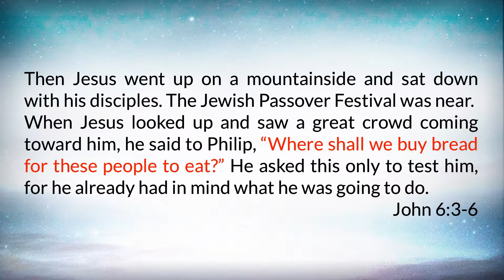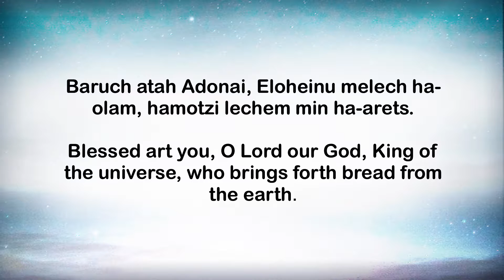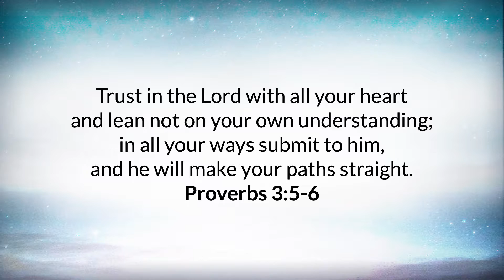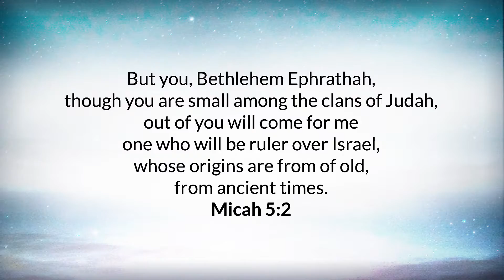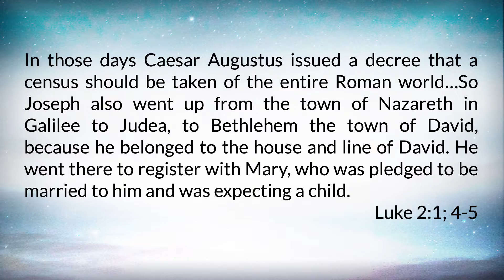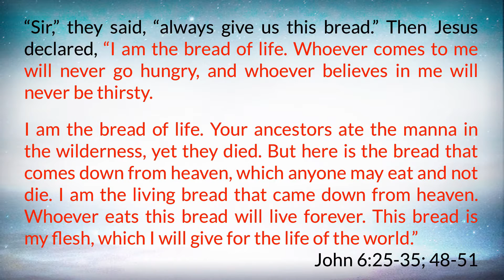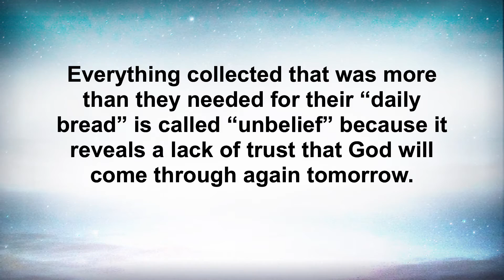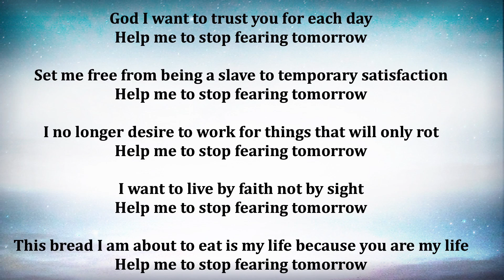I AM... the bread of life ~ Rabbi Gene Binder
Looking at another one of the "I AM" sayings of Jesus in the Gospel of John, Gene takes us into an experience of Jesus as the Bread of Life. It's a powerful statement from Jesus when we think of just how important bread is for our lives. As Gene unpacks this idea of bread throughout the scriptures we get a picture of a God who knows that we are hungry, leads us to provision, and wants us to spend our time working for bread that doesn't spoil... trusting Him that He will provide.